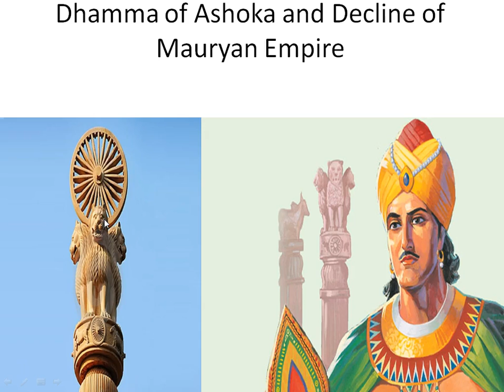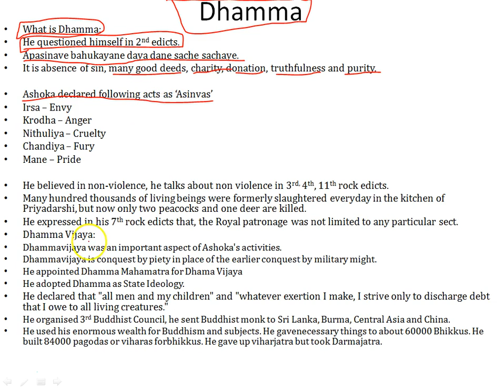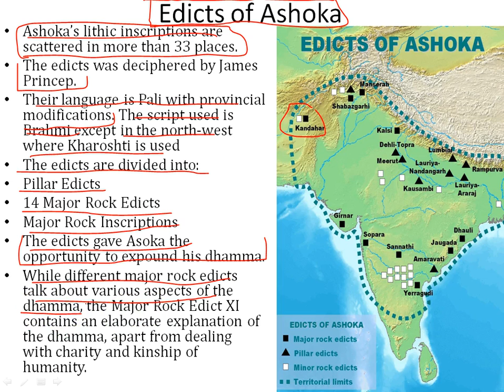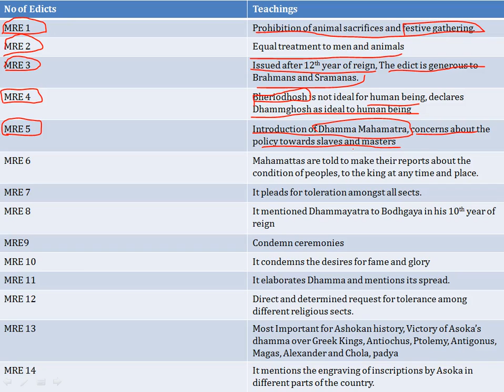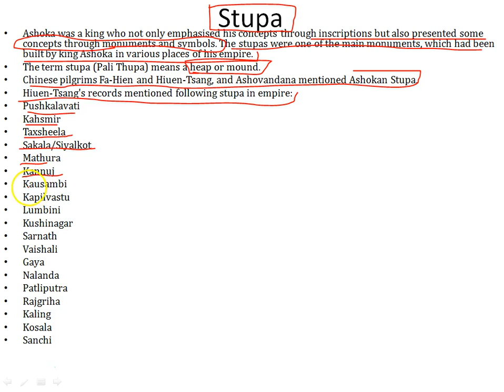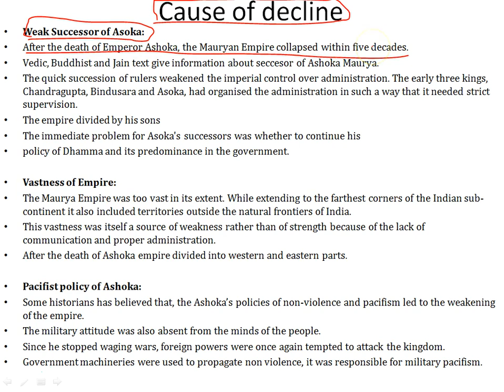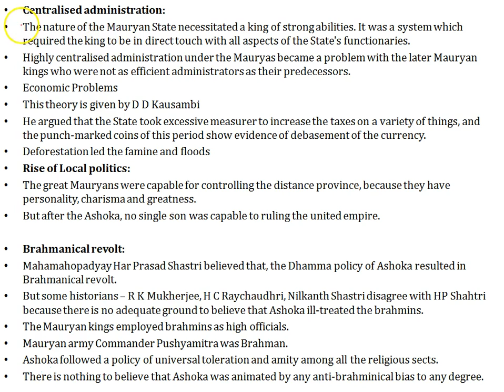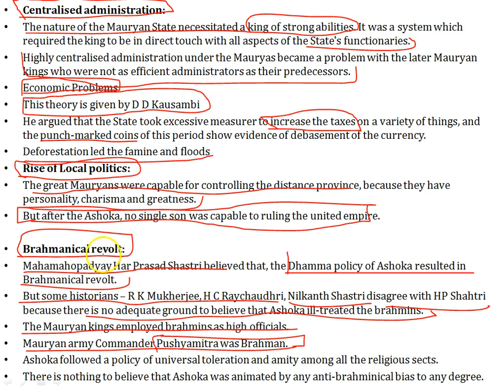Maurya Empire Part 3: Decline of Empire